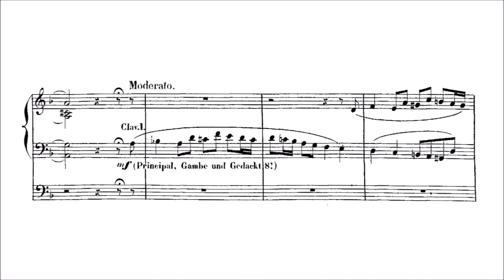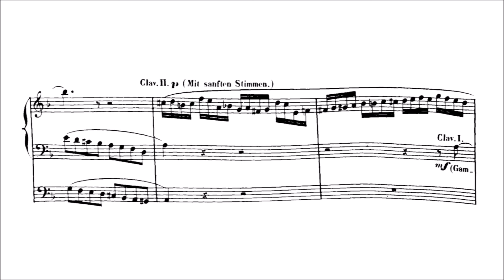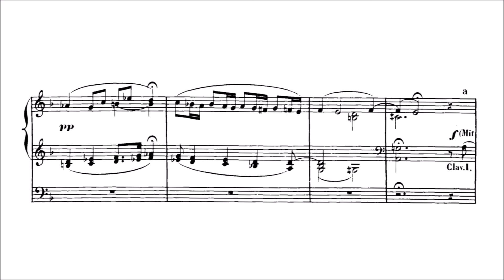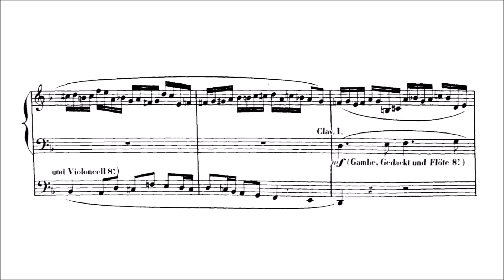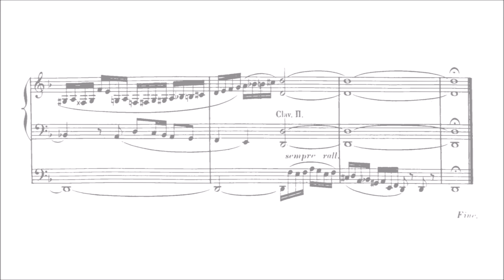Friedrich Lux – Concert-Fuge, in D minor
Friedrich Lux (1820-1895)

Concert-Fuge, Op.56 (first ed. 1877)